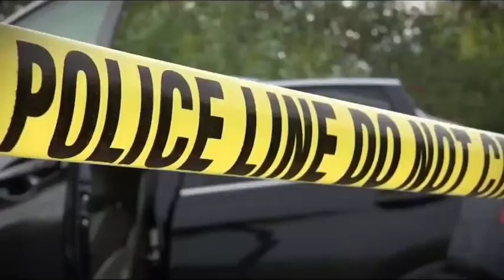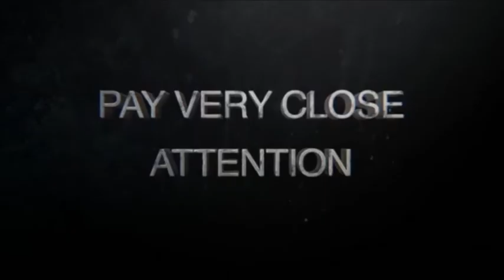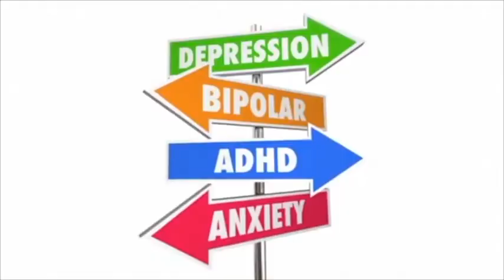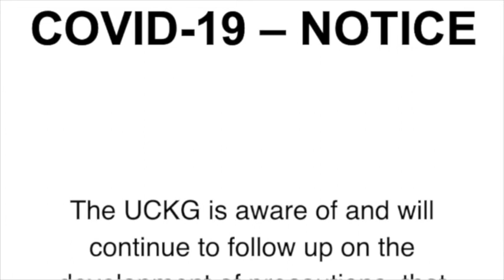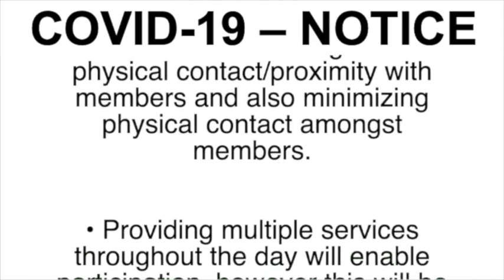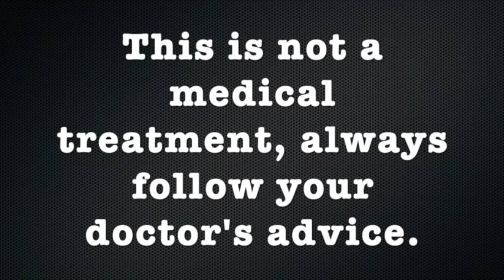Det fanns en förbannelse i min familj - Sverige (Problems & Solutions 12/01/2021)